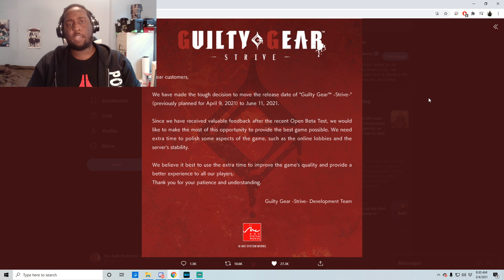Delayed!!! Guilty Gear Strive is delayed!!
Not surprised in the slightest about this recent news of Guilty gear Strive. It has been pushed back due to issues Arc system work deem needed fixing. let me know your thoughts on the matter in the comment section below!

Support the game and its official release!